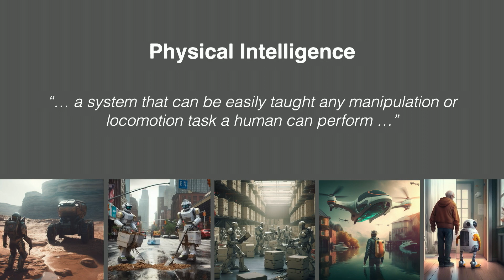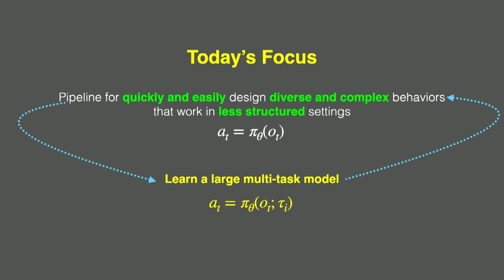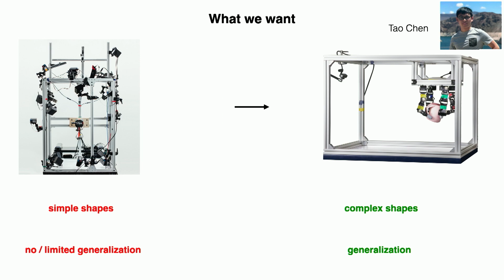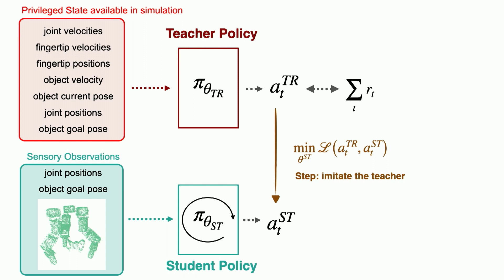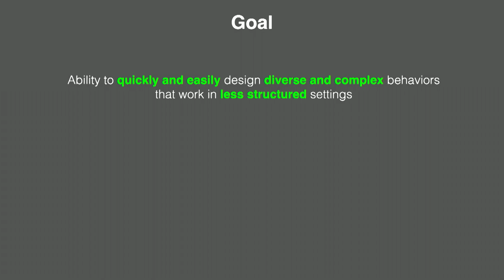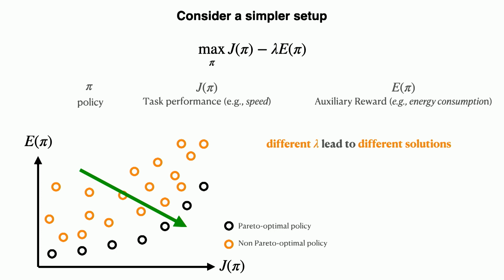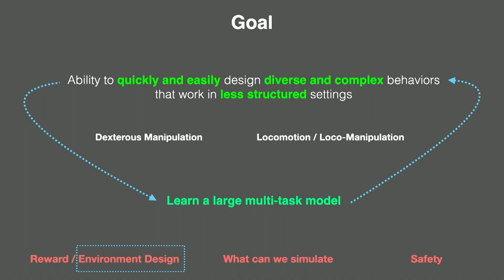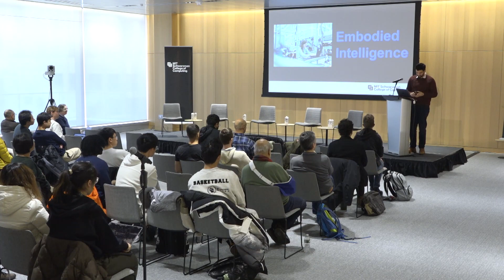Embodied Intelligence: Pulkit Agrawal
Pulkit Agrawal, Assistant Professor, Electrical Engineering and Computer Science and CSAIL, on his views of embodied intelligence.

Agrawal’s talk was part of the Expanding Horizons in Computing series. Organized by MIT faculty, the series of bootcamps, workshops, short talks, panels, and roundtable discussions delved into exciting areas of computing and AI, with topics ranging from security, intelligence, and deep learning to design, sustainability, and policy.

The mission of the MIT Schwarzman College of Computing is to address the opportunities and challenges of the computing age — from hardware to software to algorithms to artificial intelligence — by transforming the capabilities of academia in three key areas: strengthen core computer science and AI; infuse the forefront of computing with disciplines across MIT; and advance social, ethical, and policy dimensions of computing.